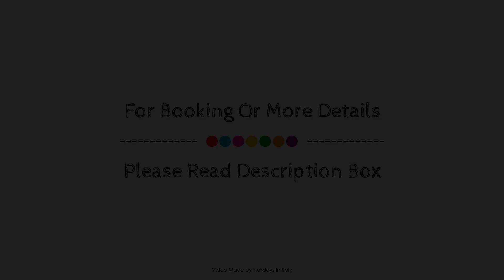Hotel Scapolatiello, Cava de' Tirreni, Italy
About Property:
Hotel Scapolatiello is perfectly located for both business and leisure guests in Cava de' Tirreni. The hotel offers guests a range of services and amenities designed to provide comfort and convenience. Take advantage of the hotel's free Wi-Fi in all rooms, Wi-Fi in public areas, car park, room service, airport transfer. Guestrooms are fitted with all the amenities you need for a good night's sleep. In some of the rooms, guests can find television LCD/plasma screen, internet access – wireless, internet access – wireless (complimentary), whirlpool bathtub, air conditioning. Take a break from a long day and make use of sauna, outdoor pool, indoor pool, spa, massage. Hotel Scapolatiello combines warm hospitality with a lovely ambiance to make your stay in Cava de' Tirreni unforgettable.
Searching For
1. Hotel Scapolatiello - Cava de' Tirreni
2. Hotel Scapolatiello - Cava de' Tirreni Virtual Tour
3. Hotel Scapolatiello - Cava de' Tirreni Rooms
4. Hotel Scapolatiello - Cava de' Tirreni Amenities
5. Hotel Scapolatiello - Cava de' Tirreni Videos
6. Hotel Scapolatiello - Cava de' Tirreni Offers
7. Hotel Scapolatiello - Cava de' Tirreni Deals
Audio Credit:
Track Title: Reasons To Hope
Artist: Reed Mathis